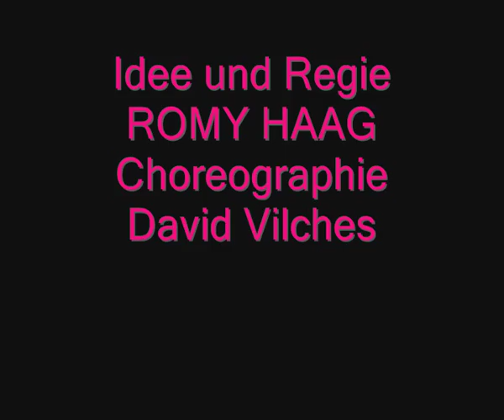Chez Romy Haag. präesentiert. Gala Revue .COCCINELLE.wmv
Chez Romy Haag
präsentiert
Gala Revue
mit Coccinelle, Marquesa
Everest, Frank Xerox, Blanche
Flora Soft, Paula  Anders &
 David Vilches
Idee und Regie
Romy Haag
Choreographie
David Vilches